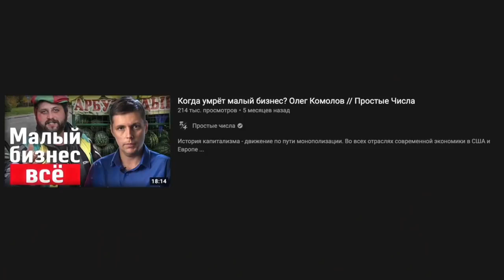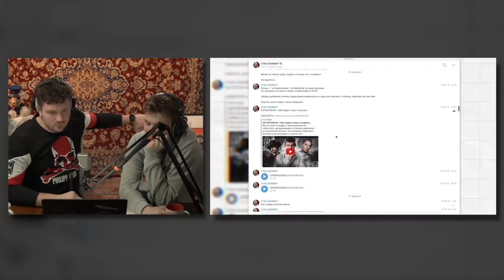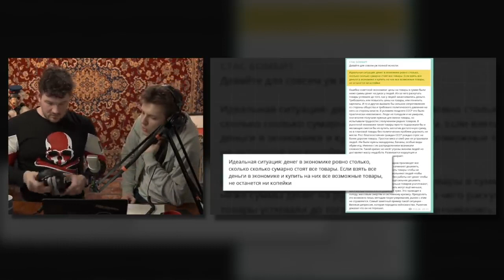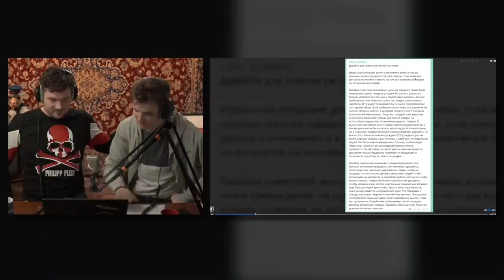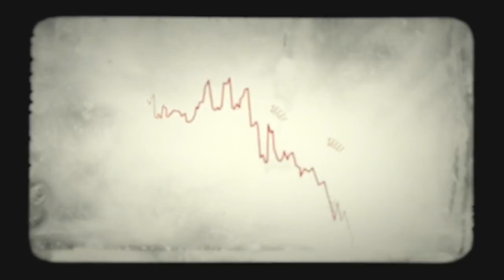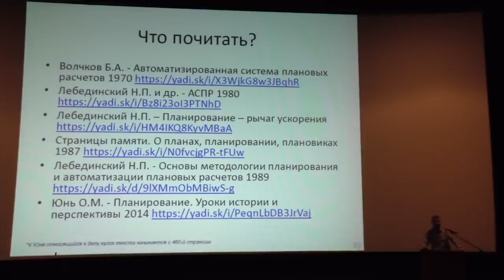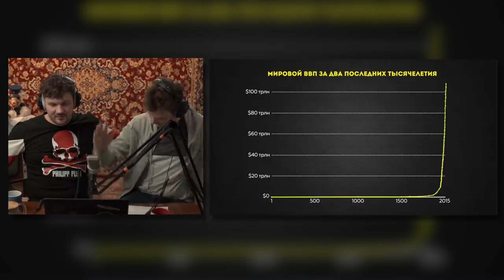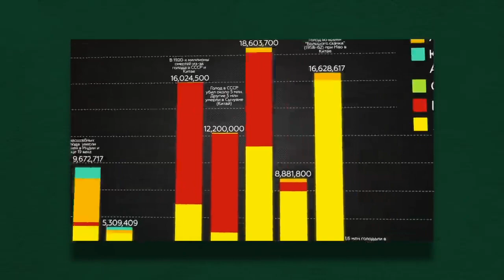ЭКОНОМИСТ УНИЧТОЖАЕТ ''НЕ ТУПОГО'' СОВКА СТАСА - перезалив